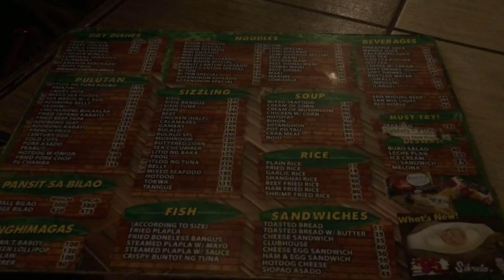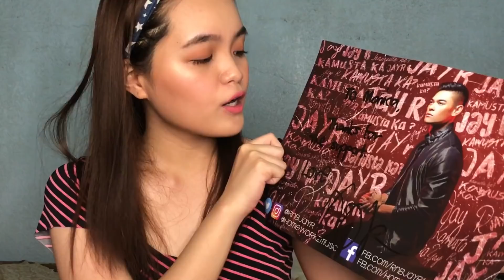WE MET JAYR "The King of RnB" + Kamusta Ka ALBUM LAUNCH! | Monica Garcia Vlogs ♡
Last May 19, 2018, we went to Eastwood Central Plaza for Jayr "The King of RnB" Album Launch. There are also other artists that performed that night. I hope you guys enjoyed watching :)

MY FAVORITES 😍:
MAUVE AESTHETICS 💜
Address: GF 004 Bayo Condotel Suites Scout Bayoran, Brgy. South Triangle Quezon City, Philippines
Contact Numbers:
Landline - 285-6877
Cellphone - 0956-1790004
Operating Hours:
Mon. - Sat. 9am - 9pm
Discount: Just say my name “Monica Garcia”

Name: Monica Garcia
Location: Philippines
Age: 19
Grade: Incoming First Year College
Camera: Canon Powershot G7x Mark II / IPHONE 8 PLUS for this vlog
Editor: Filmora